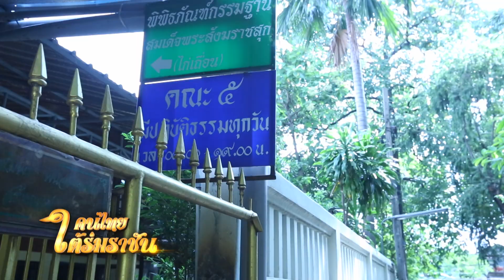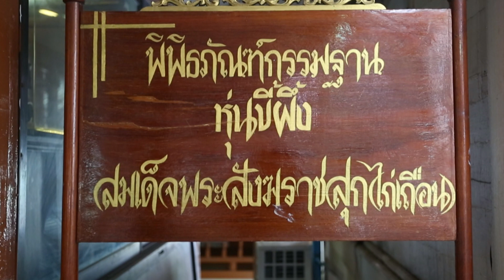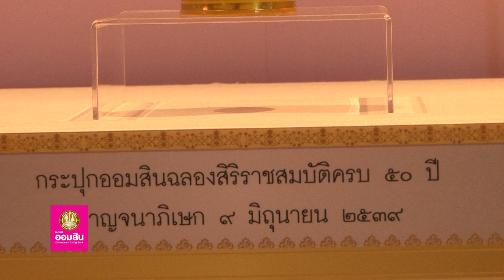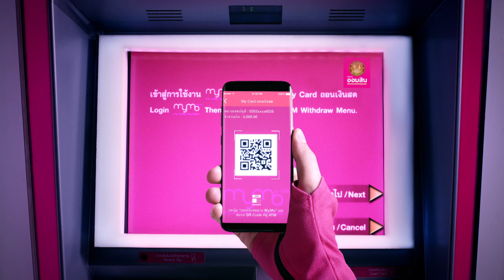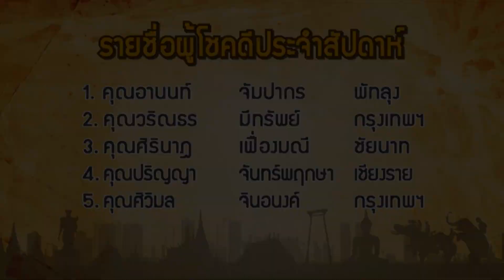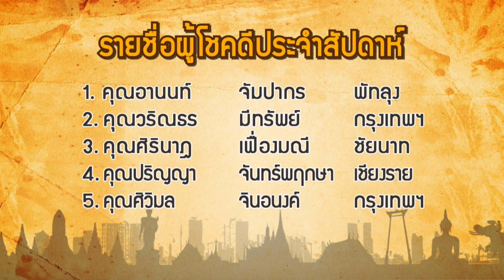รายการคนไทยใต้ร่มราชัน OA 5 พฤศจิกายน 2560 [Full]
รายการคนไทยใต้ร่มราชัน OA  5 พฤศจิกายน 2560

- คนไทยไม่ลืมตัว พิพิธภัณฑ์ คณะ ๕ วัดราชสิทธาราม ไม้เท้าไผ่ยอดตาล
- โครงการพระธรรมทูต ตอน 61 วัดไทยลุมพินี ประเทศเนปาล
- คนไทยชวนเที่ยว ROYALPRINCESS  Larnlung Bangkok
- ช่วงคนไทยไม่ทิ้งกัน เปิดเทอมวันแรก

ติดตามรายการคนไทยใต้ร่มราชัน
ทุกวันอาทิตย์ เวลา 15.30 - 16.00 น. ทาง ททบ.5

คุณ สิทธิณี กิตติสิทโธ (อิ๋งอิ๋ง)